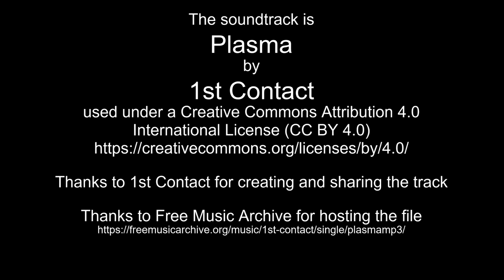Nov 8-9, 2022 time lapses